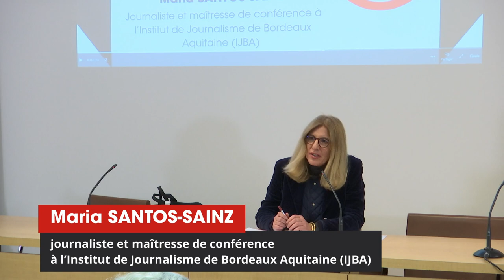06 - Carte blanche à Maria SANTOS SAINZ - La perte d’influence des éditorialistes…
Carte blanche – La perte d’influence des éditorialistes… La fin de l’élite journalistique ?

Maria SANTOS-SAINZ, journaliste et maîtresse de conférence à l’Institut de Journalisme de Bordeaux Aquitaine (IJBA)